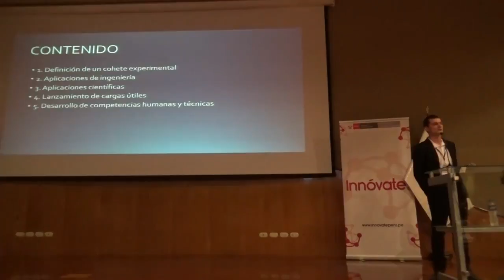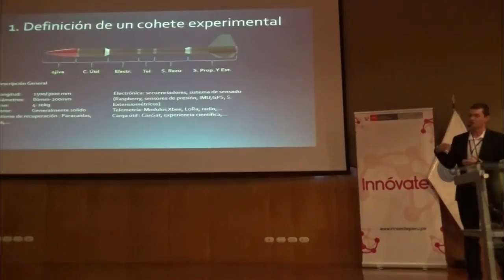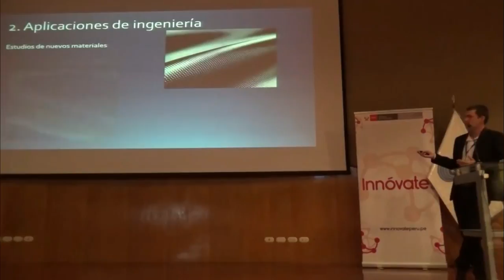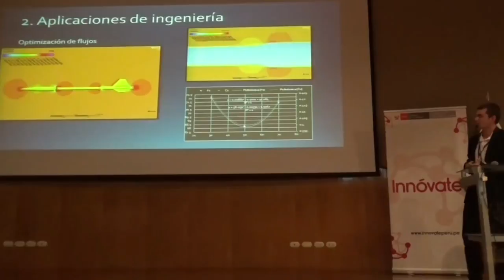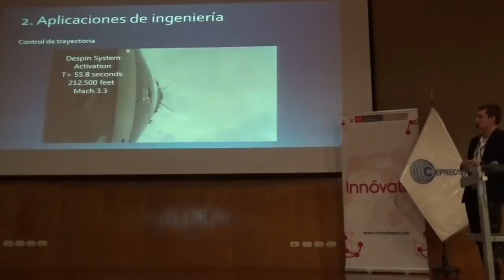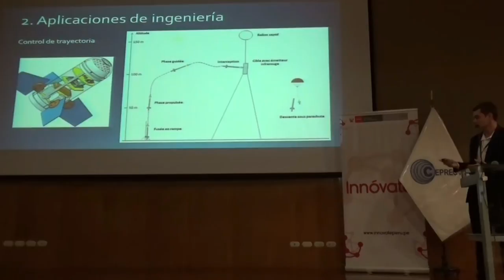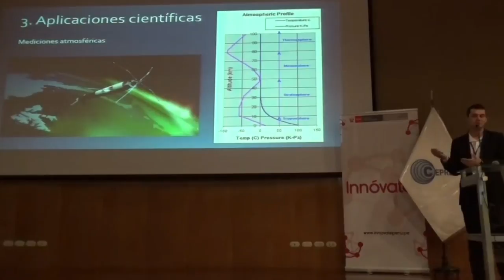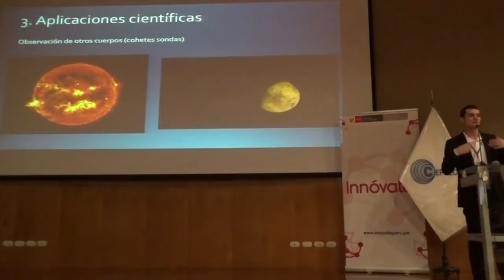Misil experimental Perú - Diseño y Desarrollo - Ejército del Perú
Diseño y Desarrollo - Misiles experimentales Perú.
Si el científico arequipeño Pedro Paulet viviera, se sorprendería de saber que recién en su propio país, más de un siglo después, se concretó el sueño de su vida. Se esta fabricando y desarrollando, en su totalidad con tecnología peruana misiles de corto alcance, que es capaz de alcanzar la estratósfera, aquella capa atmosférica entre los 20 y 50 kilómetros de altura.

LLEGAREMOS A LOS 100 KM EN 2019
Para el próximo año, Conida será capaz de lanzar otro cohete-sonda que alcance los 80 kilómetros de altura gracias a la fabricación de un combustible de cohete de segunda generación.
En 2019 haremos despegar un tercer cohete que con un combustible de tercera generación se elevará hasta los 100 kilómetros.
En 2006, el Paulet 1 se convirtió en el primer cohete-sonda de factura nacional que fue lanzado desde la base de Pucusana.
This video was an audiovisual creation that was based on the collection of different visual media for the realization of this video. The Copyright Act of the United States of America specifies that any video whose purpose is entertainment, reporting, education, research or comment does not infringe the original rights of the contents and is therefore considered "Fair Use" "Fair Use" under the American law.